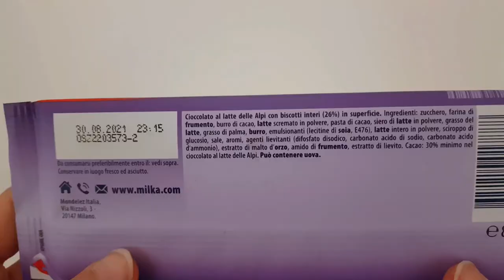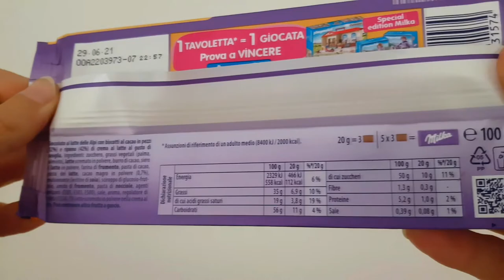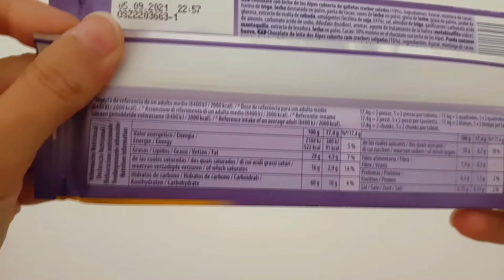Milka con Oro Saiwa, Oreo e Tuc 🍫 VLOGMAS DAY4 - assaggiAMO!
VLOGMAS DAY4 - Un assaggiAMO! dolcissimo con queste 3 tavolette di cioccolato milka con Oro Saiwa, Oreo e Tuc. Quale sarà la migliore da regalare per San Nicolò, Santa Lucia o Epifania?

00:00 - Intro
01:01 - Milka Oro Saiwa
02:20 - Milka Oreo
04:00 - Milka Tuc
05:52 - Conclusione